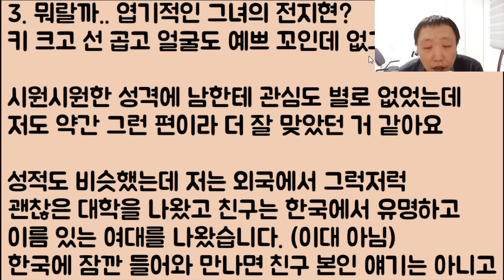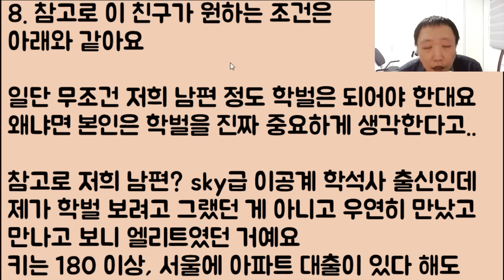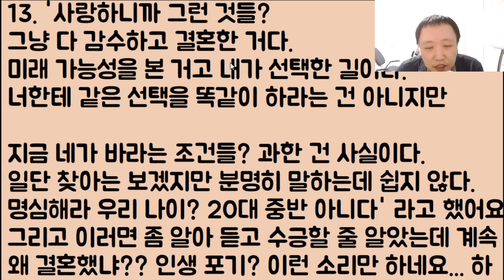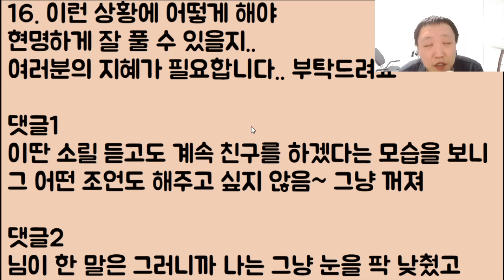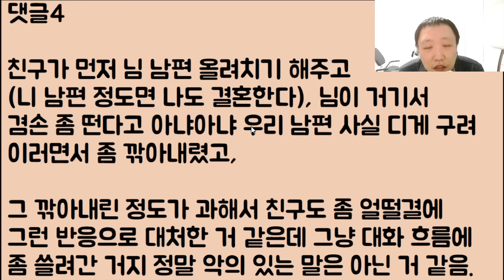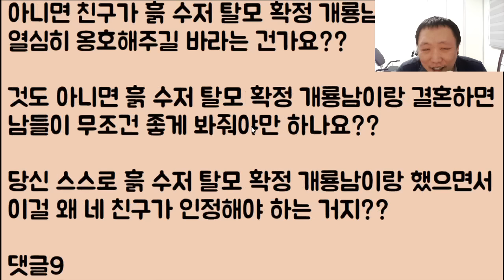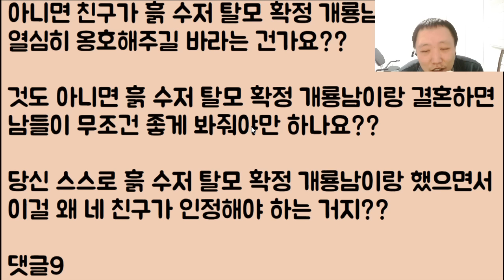[푸학🤣🤣🤣ㅋㅋ] 저희 남편이 심각한 흙 수저에 대머리도 빼박 확정인데요 이걸 알게 된.. 제 친구가 대뜸 너 미쳤냐!? 이대로 인생 포기? 이래요ㅠㅠ